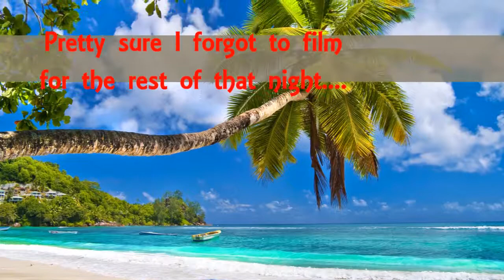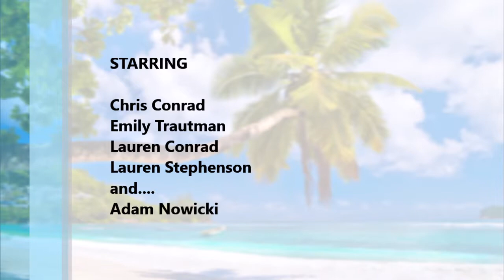Camping Trip Kelly's Island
Kelly's Island Ohio June 2019